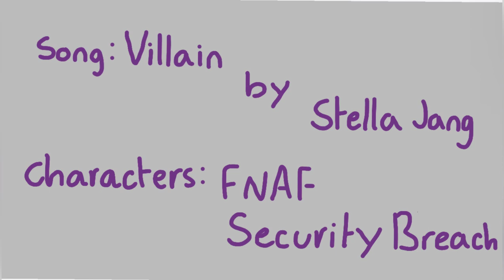[FNAF] Villain - A Vanessa/Vanny Animatic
WOUGH this is my first animatic of this length and this took me... a good few months. so im really happy i finally get to share it.

Im gonna answer some questions i think people might have here:

-Who's the shadowy Man and whats going on there?
Thats Vanessa@s Dad, through the extra tapes you can find in security breach we find out he atleast emotionally abused his wife and Vanessa and he got Vanessa to testify against her mother in court. Vanessa's mother is implied to have comitted suicide because of this and Vanessa seems to blame herself

Who's Luis?
-Luis is from the email in Special delivery. he seems to have a huge crush on Vanessa and i like the idea she liked him back and they wanted to hang out but, y'know, glitchtrap. its implied Vanessa as Vanny hacks into the companies computers through him since hes the IT manager

Where is Vanessa when she see's Luis and after?
shes in her own head. when she's Vanny i like to think that she's concious of what she's doing atleast partially but glitchtrap is controlling her. he taunts her by showing her Luis and her Mother. Luis isnt canonically dead but mmm pain. its deaths she feels responible for.
side note: Vanessa says she thinks Luis is funny on the CDs in SB and i like to think her mom thinks so too :)
everything after up until Gregory releases her is Glitchtrap taunting her and exploiting her guilt once again, in her own head.